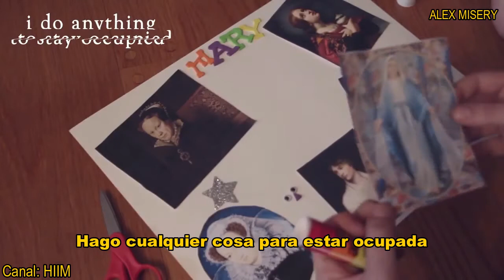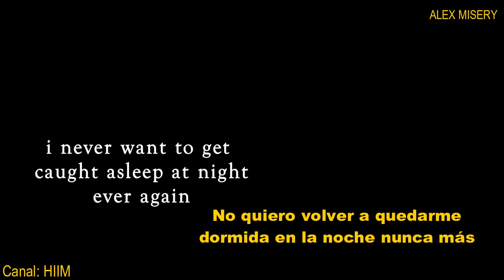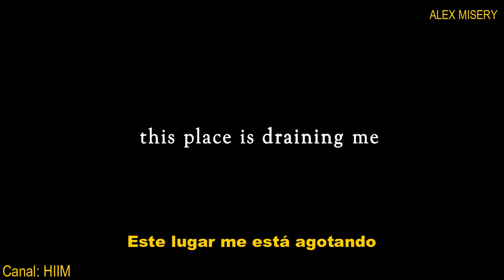3.- ¿Buenas Noches? - Hi I'm Mary Mary| Español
Twitter Siganme en Twitter Hola a todos, empezaré a subir está serie de internet uwu en español, espero les guste